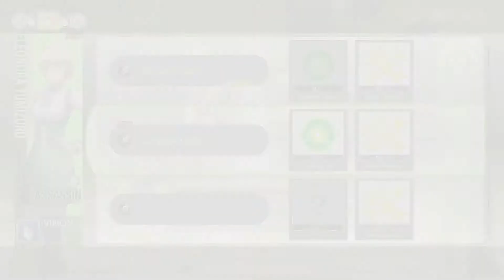Side Story: Final Act | #52 Ch. 6 Fire Emblem | Tokyo Mirage Sessions FE Encore [HARD]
Tokyo Mirage Sessions FE Encore (Nintendo Switch)

- Tokyo Mirage Sessions FE Encore is an improved version of the original game that came out on the WiiU. A collaboration between Atlus' Shin Megami Tensei developers and Nintendo's Fire Emblem Developers, Intelligent Systems. This unlikely collaboration created a fun, vibrant and dynamic JRPG that has a battle system completely unique to itself.

The story centers around a group of young highschool students and young adults who have the ability to harness a power known as Performa to fight otherworldly beings who feed off humanities creative natures. Through their own artistic idol endeavors the main party finds themselves equipped with Mirages of Fire Emblem lore that give them the weapons they need to fight the enemy and protect mankind.